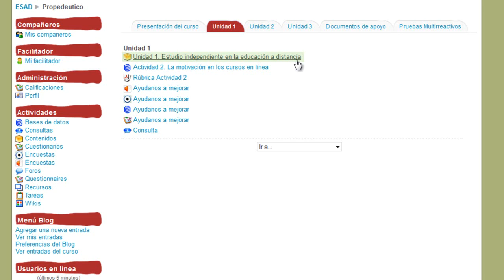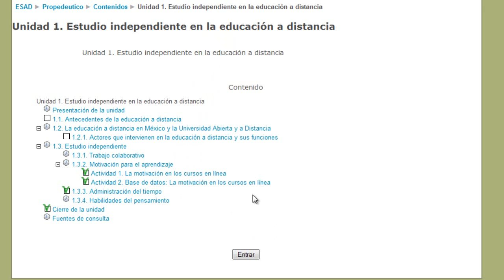Árbol de Contenidos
En este tutorial aprenderás a revisar los contenidos de estudio en árbol de contenidos de las unidades del curso propedéutico.